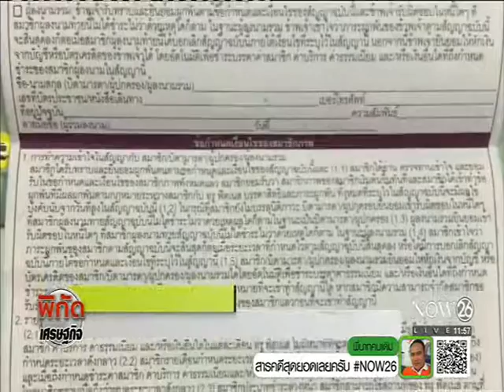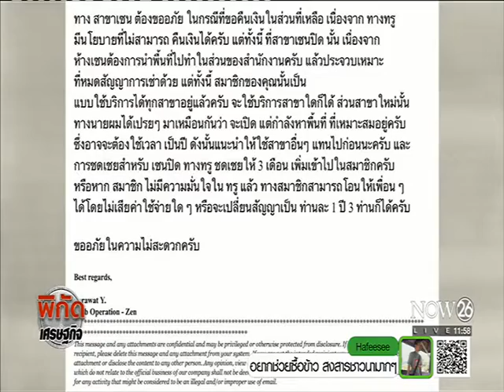สมาชิกทรูฟิตเนสร้อง สคบ. นัดรวมตัวทวงเงินค่าฟิตเนส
พิกัดเศรษฐกิจ ช่วงเที่ยง : ร้อง สคบ.ทวงเงินค่าฟิตเนส สมาชิกทรูฟิตเนสนัดรวมตัวร้องขอคืนเงินค่าสมาชิก "NOW26" 17-11-59